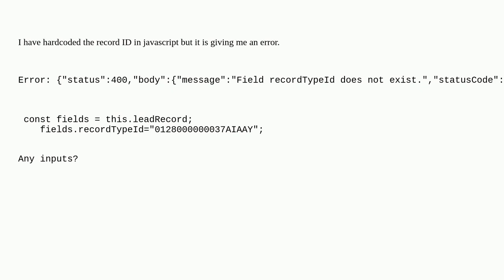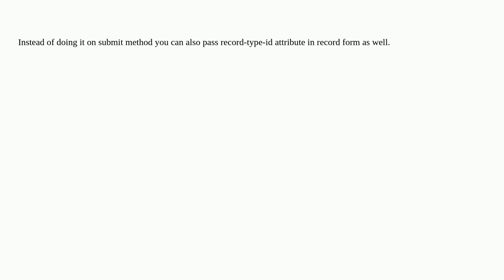Salesforce: how to set a recordtype when creating a Lead record in LWC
how to set a recordtype when creating a Lead record in LWC

A special thanks goes out to the awesome community

  lightning-web-components javascript